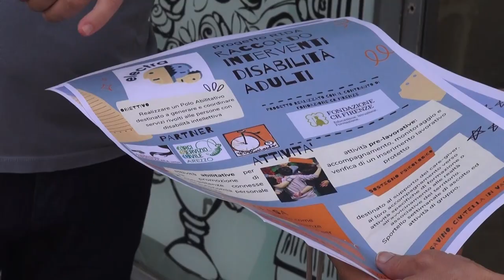"Progetto RIDA": Raccordo interventi disabilità adulti